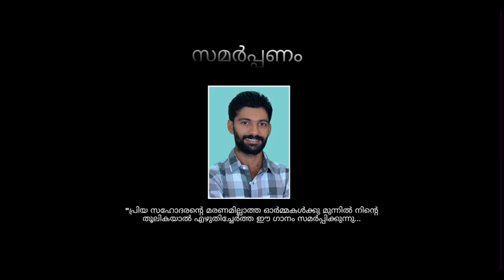ചേമന്റോണം| ഓണപ്പാട്ട്| Suresh Pallippara| Rajeesh Pothavoor| Chemante Onam| Musical Video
Album: Chementonam

Banner: Cinema Gramam

Direction & Editing: Rajeesh R Pothavoor

Dop: Mahesh Paul

Music director: Aneesh Poonthodan

Lyrics: Praveen Poonthodan

Singer: Suresh B Pallippara

Co producer: Praveen C P

Technical supporters:
Ratheesh kayyur,Murali kayyur,Sukumaran kayyur